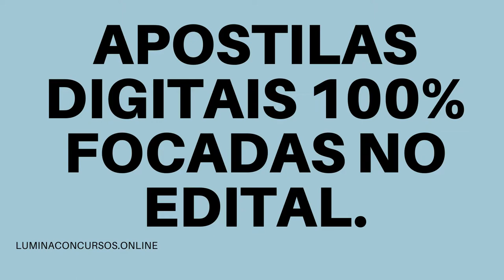APOSTILA PREFEITURA DE SÃO JOSÉ DO RIO PARDO SP 2021 NUTRICIONISTA ESCOLAR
A Prefeitura de São José do Rio Pardo, no estado de São Paulo, retificou novamente seus dois Concursos Públicos que, juntos, visam o preenchimento de 61 vagas dentre diversos cargos, e que anteriormente tiveram as provas suspensas devido a pandemia de Covid-19.